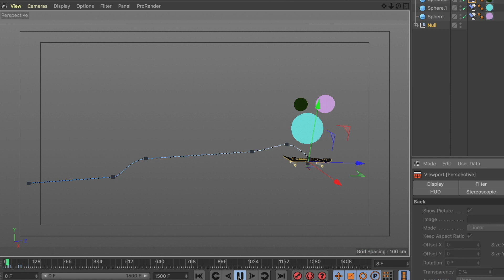Lloyd Park Virtual Skatejam 2020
Leon Nikoo is an Artist/Animator and technology experimenter living Walthamstow. When he heard about the Virtual skatejam, he decided to enter the comp in a literal sense and create some virtual art that would play around with the skatepark. Having a background in animation, it was the perfect brief. He created some 3d assets in animation software and then used an Adobe app called Aero to place the skateboards in the Lloyd Park. It was a way of testing the boundaries of art and skateboarding digitally.